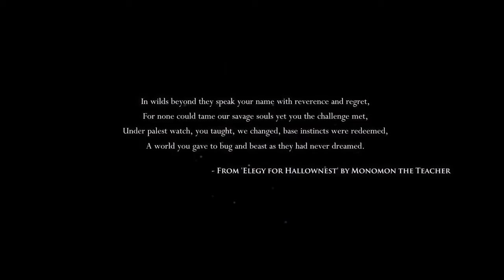The Fading Town and Its False Knight | Casual Playthrough Ep 1 [Hollow Knight: Voidheart Edition]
The Fading Town and It's False Knight | Full Casual Playthrough Ep 1 [Hollow Knight: Voidheart Edition]

TheOrangeJedi's casual let's play playthrough of Hollow Knight: Voidheart Edition Episode 1

Hollow Knight is an Indie Metroidvania by Team Cherry where the Knight(Player) explores the forgotten world of Hollownest. This game focuses on 2D platforming and difficult Boss Fights. The world building and music by the Team Cherry developers create one of my favorite video games ever. As we discover more friends and enemies our character will learn more skills including spells that we cast using Soul. The deeper we go into this Kingdom the more lore we uncover, and we will eventually uncover what caused Hollownest to fall into the ruin we find it in. This playthrough, I will be focusing on meeting all of my favorite npc's and ending off with what is commonly considered the "True Ending" of Hollow Knight.